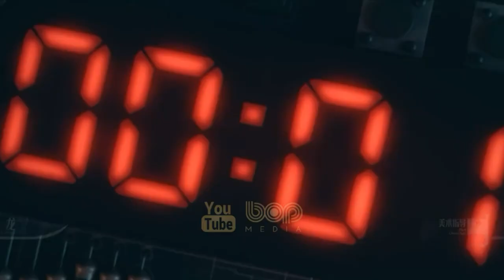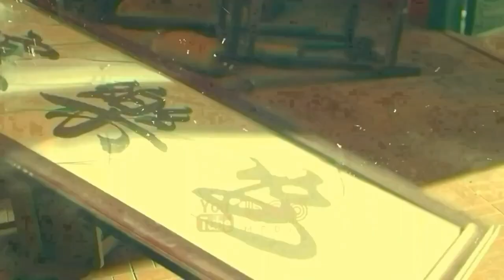فیلم سینمایی اکشن هیجان انگیز جنگ کور دوبله فارسی ۲۰۲۲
|  فیلم سینمایی جنگ کور ۲۰۲۲  |

این فیلم حول محور داستان کاپیتان سابق سوات دونگگو (با بازی آن ژیجی) می چرخد. گانگسترها به دادگاه مرکزی یورش می برند و دونگگو در این مأموریت دچار کوری دائمی شد و پس از مأموریت مجبور به کناره گیری از مسئولیت هایش میشود. با پیدا شدن دشمن قدیمی اش، دونگگو تلاش میکند تا به کمک دخترش به تدریج از این وضعیت خارج شود و به چشمان کورش عادت کند تا بتواند از خودش  و دخترش محافظت کند. در این میان دخترش ربوده میشود و دونگگو برای نجات دخترش نبرد کورکورانه ای از زندگی تا مرگ را آغاز میکند

00:00 سابسکرایب یادت نره
00:16  جنگ کور
04:20 پنج فیلم برتر سینمای چین در سال ۲۰۲۲
04:29  فیلم شهر بی قانون کولون
06:08  فیلم کلینیک هیولاها
07:19  فیلم ملکه کونگ فو
08:17  فیلم بانوی دزد قهرمان
09:46  فیلم بازگشت ملکه
10:54  اینارو هم ببین